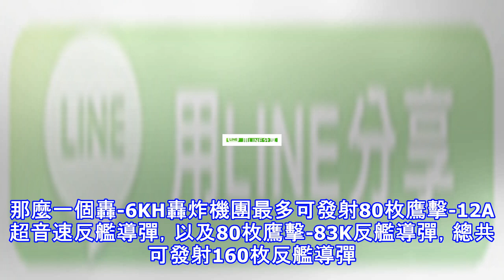中國「海神」轟炸機將服役：專打在周邊活動的敵軍航母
原標題：中國「海神」轟炸機將服役：專打在周邊活動的敵軍航母 被稱作「戰神」的中國空軍轟-6K中遠程轟炸機，由於頻頻出現在第一島鏈外的西太平洋上空進行遠洋訓練，已成為解放軍的「明星」武器裝備。本來轟-6K+長劍-20空射巡航導彈的「撒手鐧」組合，主要針對第二島鏈上的軍事基地、地面目標，卻對機動能力更強，打擊能效更高的核動力航母打擊群「無能為力」。不過，這一狀況馬上會迎來根本改觀。經過3年時間的首飛試驗，中國海軍專用轟-6KH「海神」轟炸機即將批量裝備部隊。來自國內知名軍事論壇的消息稱，海軍一個轟炸機團的飛行員，已經在進行這款新型轟炸機的接裝飛行培訓。 (adsbygoogle = window.